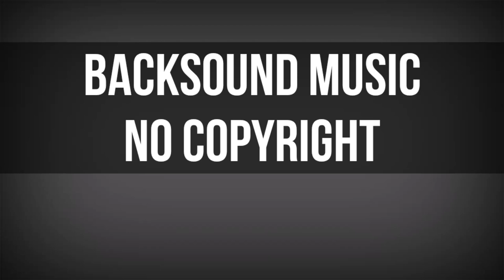Backsound music no copyright | acoustic guitar version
Backsound music no copyright acoustic guitar version is free video.
you can use the video or the music ,
thanks

video backsound music ini saya persembahkan untuk teman2 semua
silahkan bagi teman teman yang mau memakai video atau musiknya saja, dukung terus chanel ini agar lebih berkembang sehingga bisa lebih bersemangat menampilkan video video yang bermanfaat
semoga anda semua menyukainya
terimakasih

salam
Puji Asmokulo